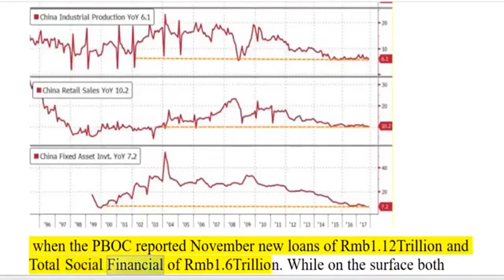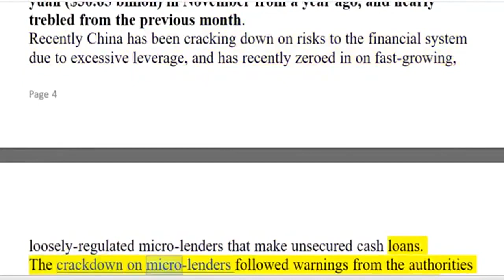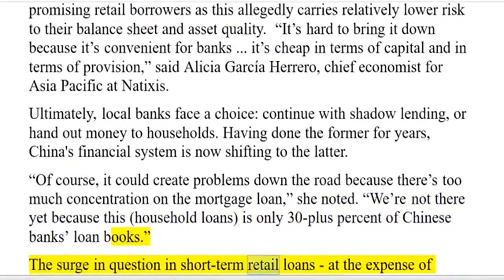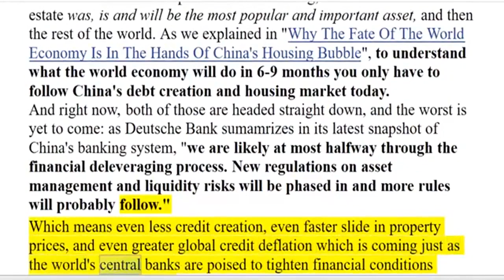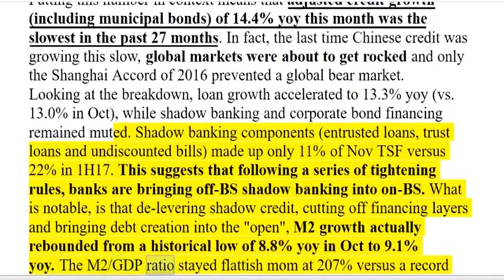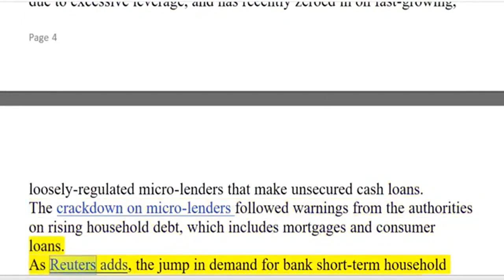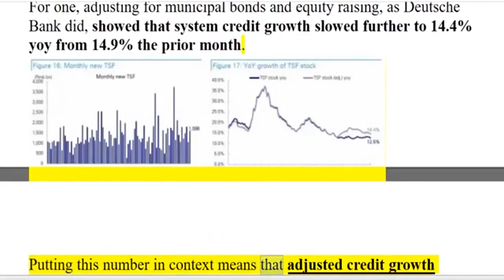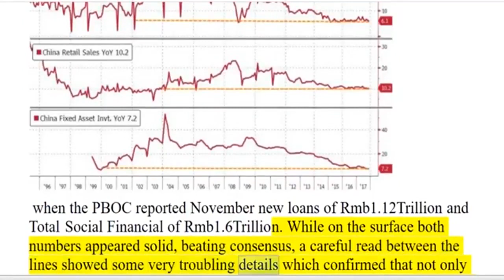GLOBAL ECONOMIC COLLAPSE Chinese Credit Creation Tumbles Low JIM WILLIE